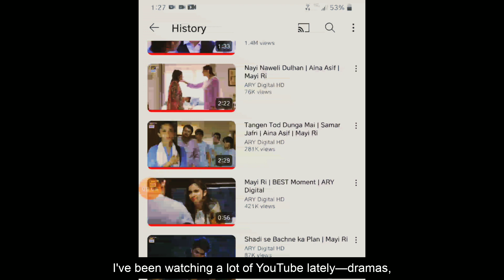SOLO FILMING | STORYTELLING | EPISODE 05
Unveiling the Real Me: A Journey of Discovery

Step into my world in my latest solo adventure! 🎥 Join me as I embark on a quest to uncover the most authentic version of myself. 🚀

In a realm filled with filters and façades, I decided it was time to break free and celebrate the real me. I've learned that embracing your true self is the ultimate superpower.

This episode is not just about my journey; it's about yours too. Together, we'll dive deep into the ocean of self-discovery and self-expression. 🌊

At 20 years old, I've realized that self-acceptance is the key to happiness. 🗝️ I've left behind those who couldn't appreciate my quirks and have surrounded myself with those who love me just the way I am.

From cringe-worthy moments to epic fails, I'll share my stories and how I've become my own biggest cheerleader. 🎉

Let's celebrate individuality, courage, and authenticity. Remember, you are already amazing just as you are!